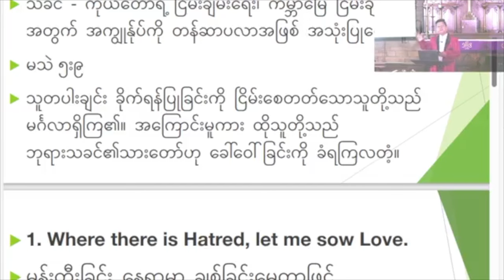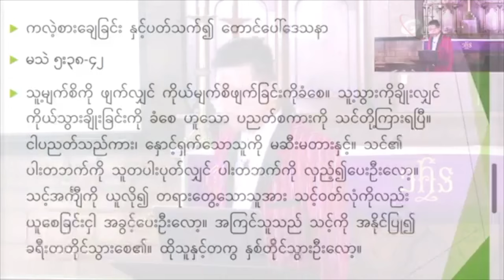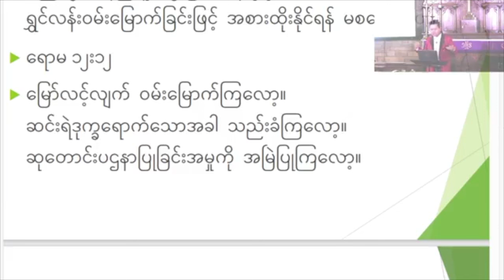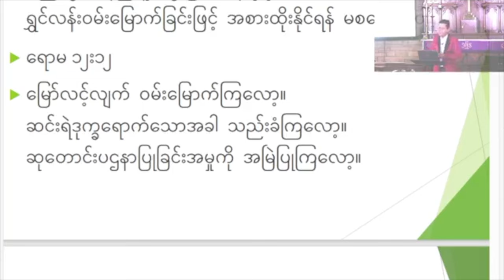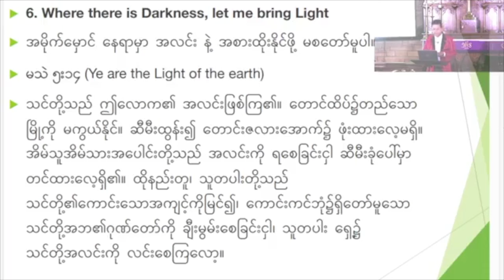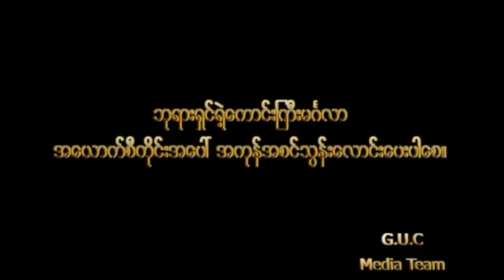Global Day of Prayer for Burma preached in Burmese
Sermon on Global Day of Prayer for Burma at Grace Unity Church.
ကမ္ဘာလုံးဆိုင်ရာ မြန်မာနိုင်ငံအတွက် ဆုတောင်းရာနေ့
သူတော်စင် စိန့်ဖရန်စစ် ၏ ထင်ရှား သော ဆုတောင်းချက်